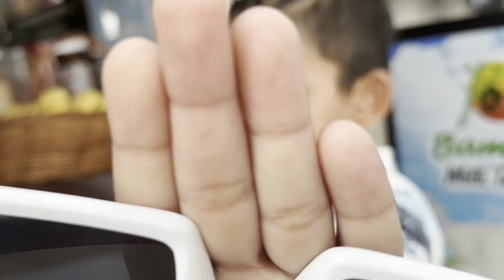Boracay DAY 2! Napikon si Chloe kay Wallad HAHA